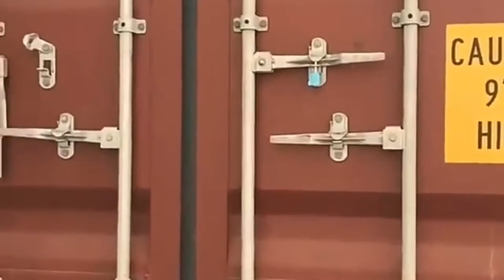Sea container lines. Cargo seaport. Loading of a cargo ship. IEC.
🇷🇺 INTERNATIONAL EXPORT CENTER (IEC).

💎WE RECOMMEND IT FOR VIEWING:
✅ EXPORTS (GRAIN, OIL, GAS, COAL, ORE, METALS, WHEAT FLOUR, SUNFLOWER OIL, FERTILIZERS). WHOLESALE SALES FROM RUSSIA.
✅ GRAIN EXPORTS (WHEAT WITH PROTEIN 13,5%, 12,5%, 11,5%, 10,5%. BARLEY AND CORN FOR ANIMAL FEED). WHOLESALE SALES FROM RUSSIA.
✅ EXPORT CATTLE (ABERDEEN ANGUS, SIMMENTAL, HEREFORD, KALMYK, KAZAKH, CHAROLAIS, LIMOUSINE, AUBRAC, BLACK AND MOTLEY). WHOLESALE FROM RUSSIA.

🚢 Sea Container Transportation. Services.
In our work we use the largest sea container lines:
✅ MAERSK.
✅ MSC.
✅ ZIM.
✅ EVERGREEN.
✅ CMA CGM.
✅ COSCO.
✅ FESCO.
✅ HAPAG LLOYD.
✅ NYK.
✅ OOCL.
✅ Yang Ming.
The use of different sea lines allows you to flexibly plan the time and route of cargo transportation to anywhere in the world.
✅ We take all the logistics on ourselves, controlling every stage of transportation.
✅ Registration of all export documents in the country of the sender.
✅ Delivery of empty containers to the shipper.
✅ Automobile or railway delivery of the container to the port of loading.
✅ Control of loading containers onto the ship at the port of departure.
✅ Coordination of transportation of dangerous goods.
✅ Sea transportation to the destination port.
✅ Cargo monitoring along the entire route.
✅ Customs clearance of goods.
✅ Cargo certification.
✅ Warehouse services.
✅ Cargo transportation insurance.
✅ Organization of multimodal transportation "to the door".
✅ Solving any issues through a wide network of agents around the world.